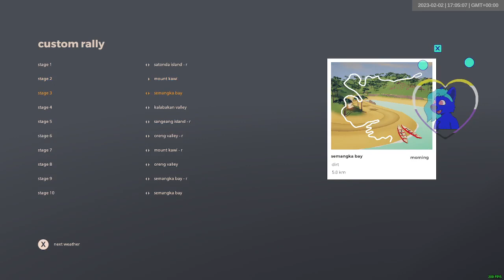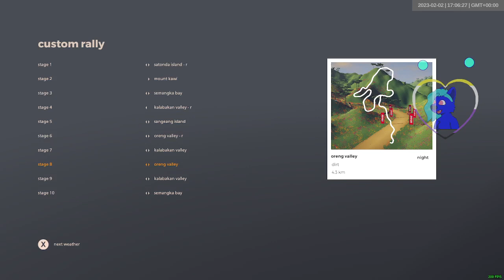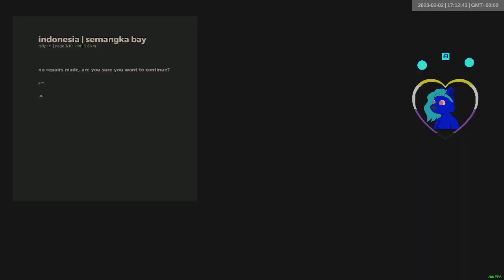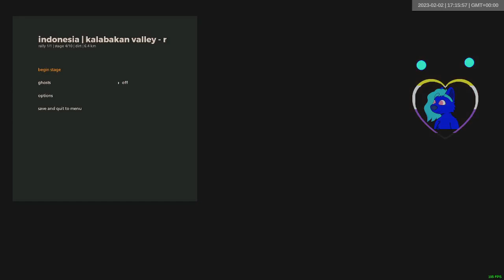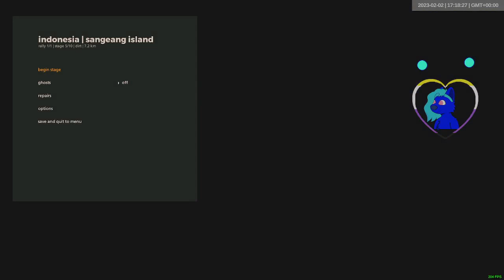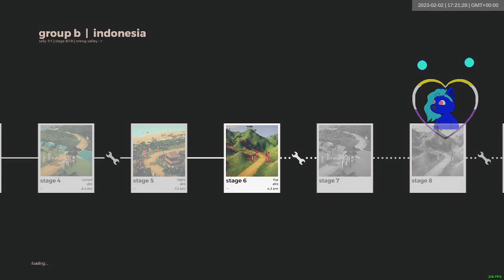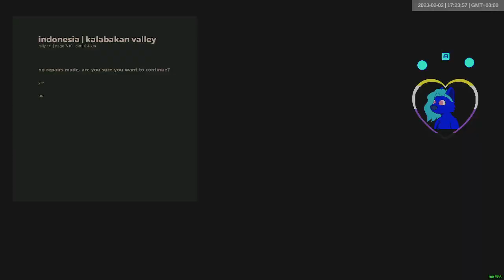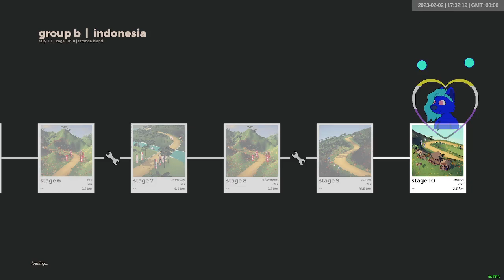[VRC] Indonesia Art of Endurance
Not great.